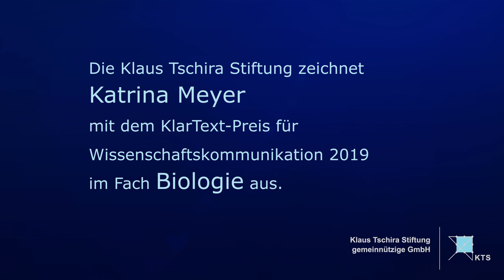Verirrte Proteine – Katrina Meyer, KlarText Preisträgerin 2019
Warum auch genetische Veränderungen in funktionslosen Abschnitten von Proteinen gefährlich und eine Ursache für Erkrankungen sein können, erklärt Katrina Meyer in ihrer Doktorarbeit. Sie absolvierte das Studium der Biophysik an der Humboldt Universität und forscht derzeit am Institut für Molekulare Biologie der Universität Zürich.